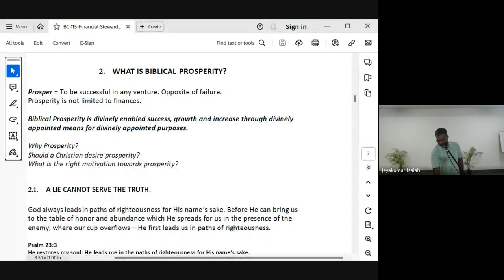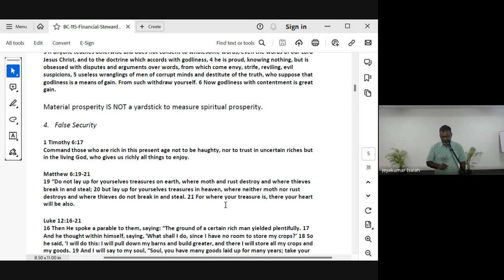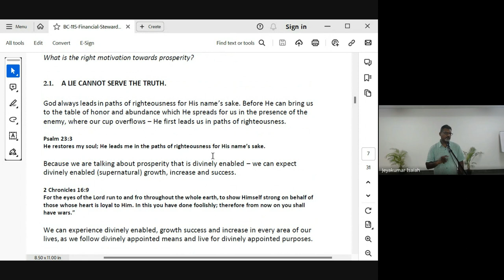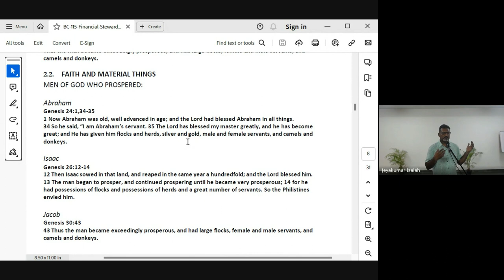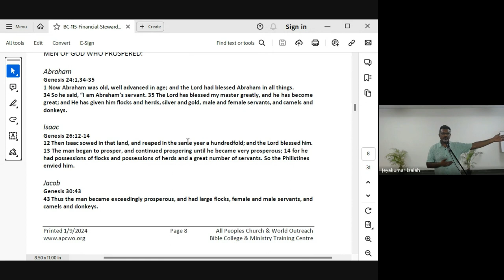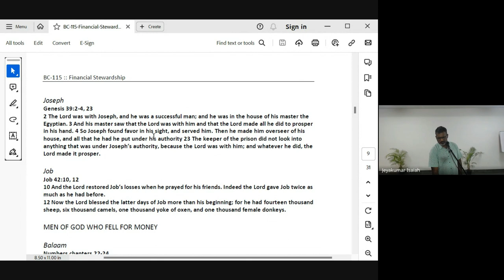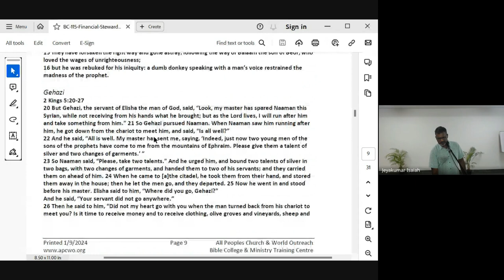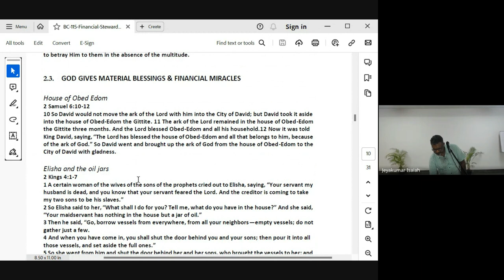Financial Stewardship | Lecture 3 : BC115-FS-20240131